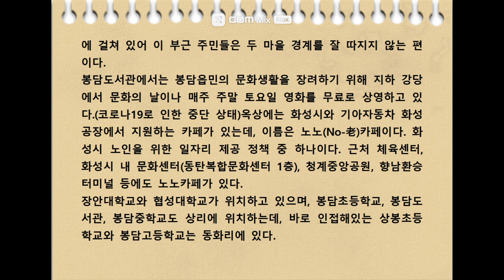봉담읍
봉담읍(峰潭邑)은 경기도 화성시의 읍이다.